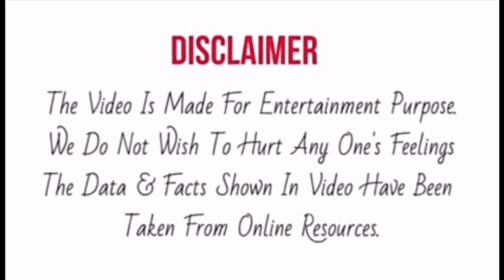🏆हो गयीं है तैयारी 🏆! रेस टू फिनाले की ! आने वाला है पहले फाइनलिस्ट का नाम !